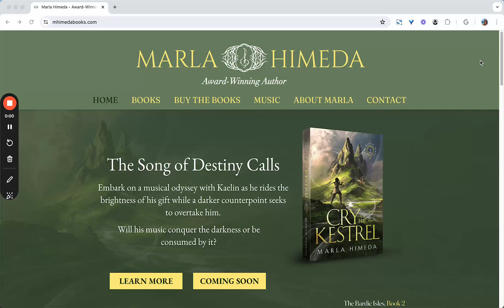Marla Himeda Website Showcase • mhimedabooks.com • Discover the Magical World of "The Bardic Isles"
Step into the captivating world of Marla Himeda's "The Bardic Isles" series! Explore her beautifully designed website, where magical realism and historical fantasy come to life. Journey with Kaelin, the boy with a gift of music that hasn't been seen in ages, as he navigates a world of ancient Bards and untold wonders.

📚 Books in the Series:

Master of Music (Book 1): Follow Kaelin's path of discovery as he learns about the power of his music and the journey that lies ahead.
Cry of the Kestrel (Book 2): Kaelin continues his quest, facing unimaginable challenges that test his courage and resolve.
🎵 Music Tab: Discover the music that inspired the series, featured on the website and praised by fans and artists alike!

Visit mhimedabooks.com and immerse yourself in a world where history, magic, and music intertwine.

📝 Special thanks to Marla Himeda for trusting us with her vision and creating such an enchanting journey for readers and music lovers.

We designed her website using the wix platform